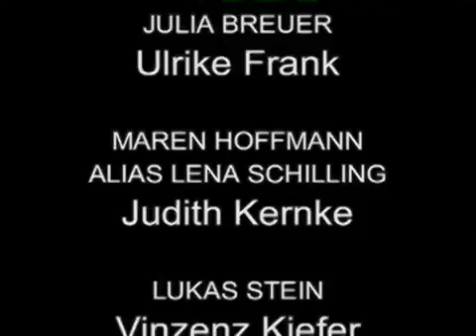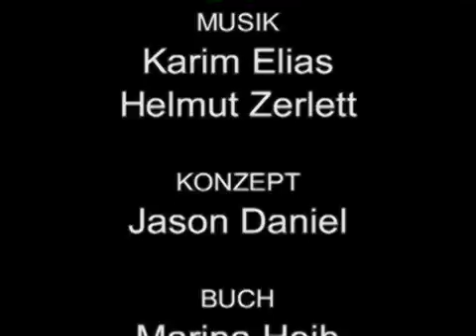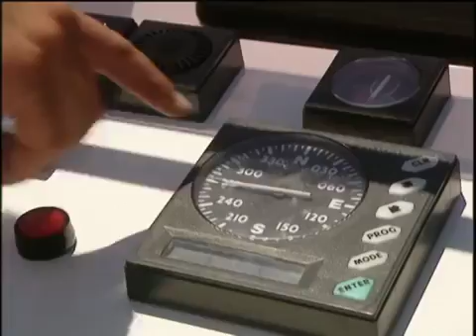Mallorca - Suche nach dem Paradies - Alle Folgen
Doch dieser leidet sehr unter der Trennung und bringt Nicole damit immer .